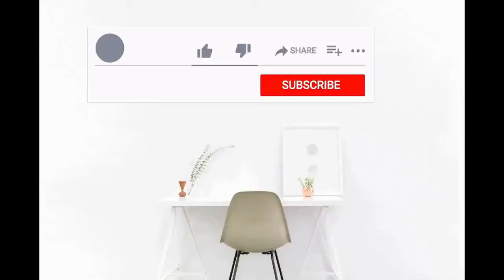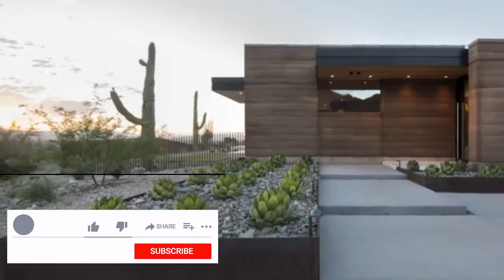A Stylishly Spacious Luxury Home Designs | Interior Designing